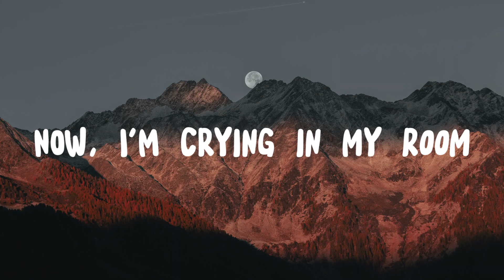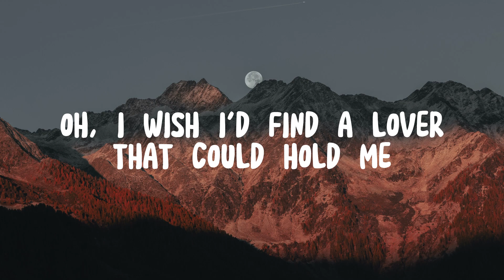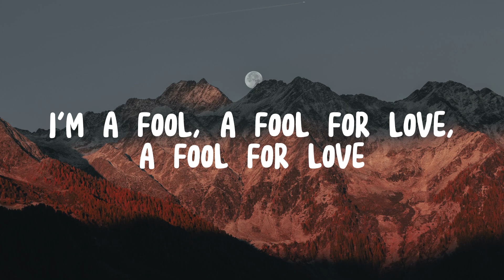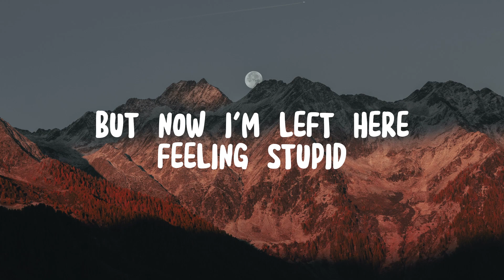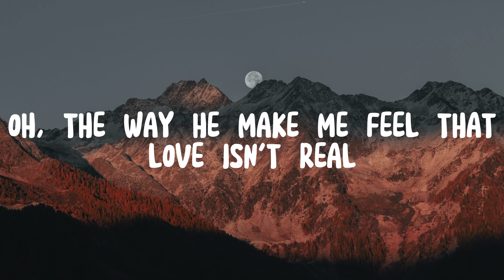FIFTY FIFTY - Cupid (Twin Version) (Lyrics) | Now, I'm so lonely, Oh I wish I'd find a lover that...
Oh, I wish I'd find a lover that could hold me